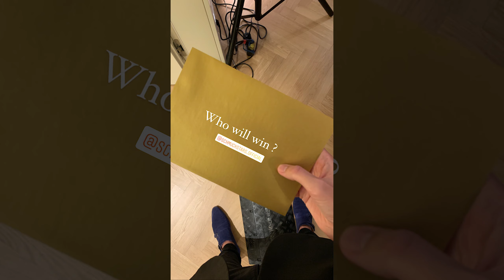an interview and an award ceremony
It's Saturday and for many it's a chill day for me - normally a work day. Started off with an early morning interview and ended at the beautiful Hotel Andaz in Vienna where I was honored to present an award for the Schmuckstars Gala 2020.

Thumbnail Copyright: Stefan Diesner

DailyNi Season 1 Ep. 12